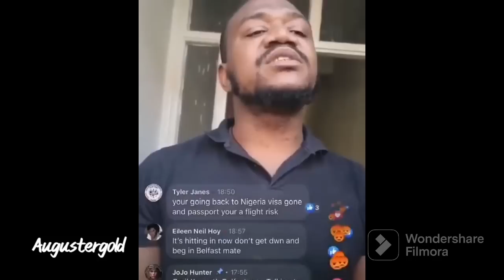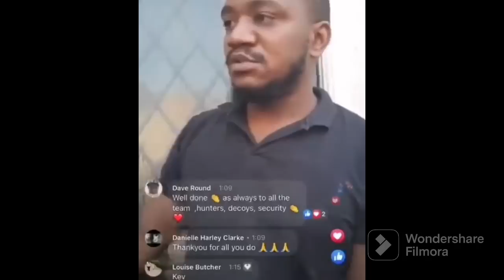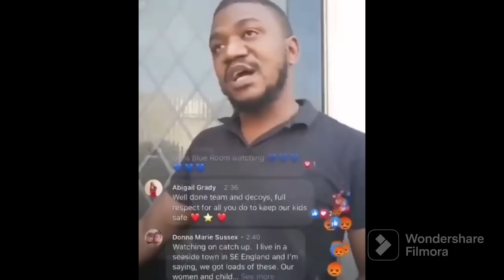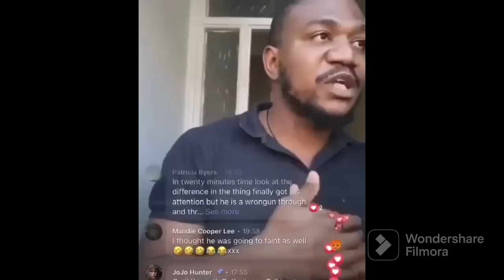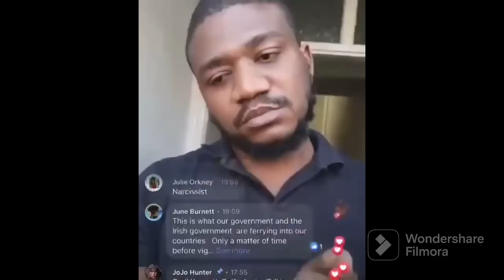LOOK AT WHAT THIS NIGERIA STUDENT GOT HIMSELF INTO IN THE UK.